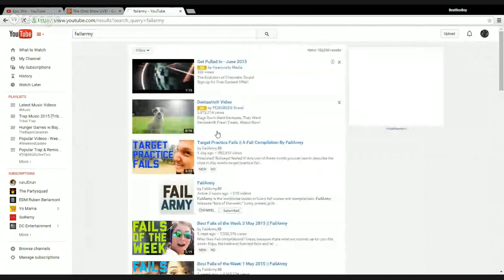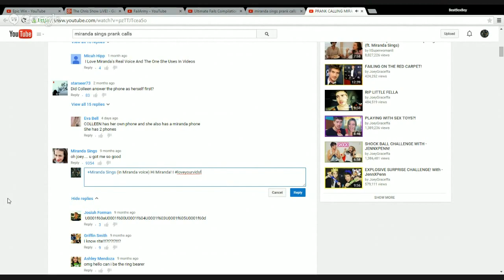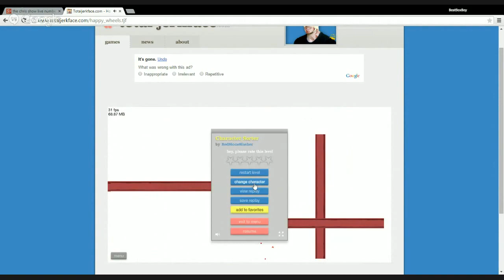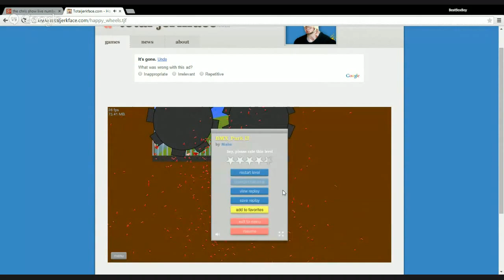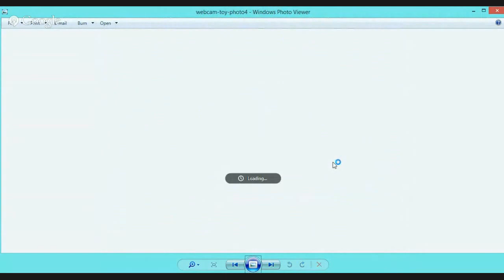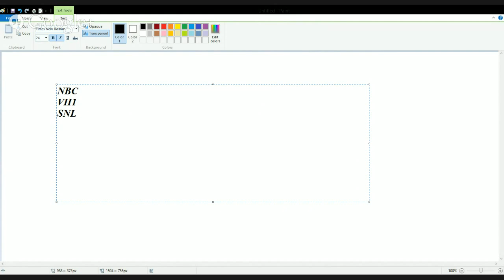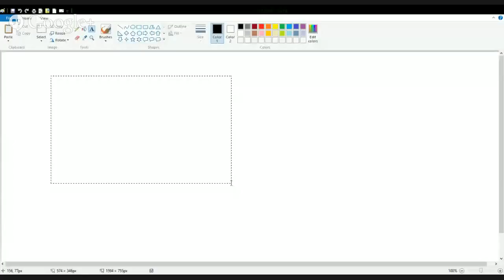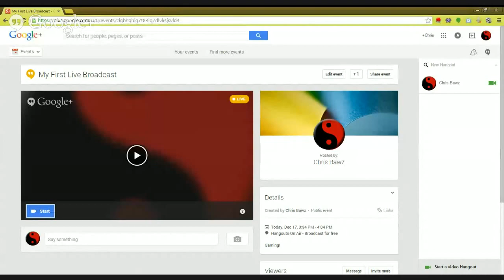The Best of The Chris Show with Bonus